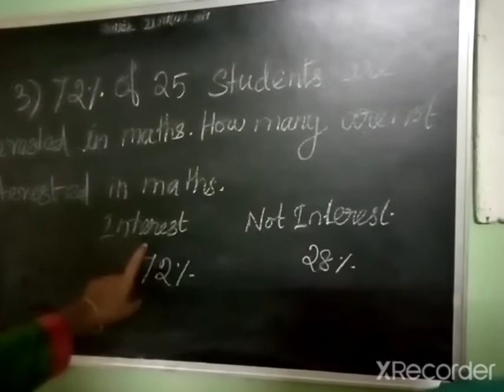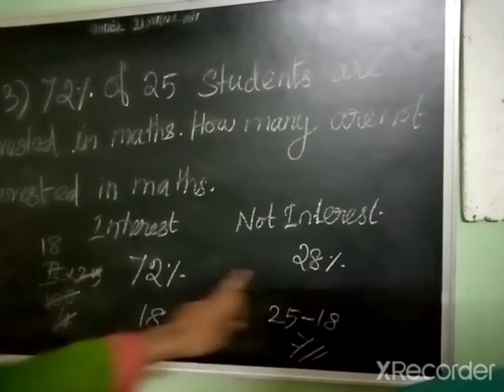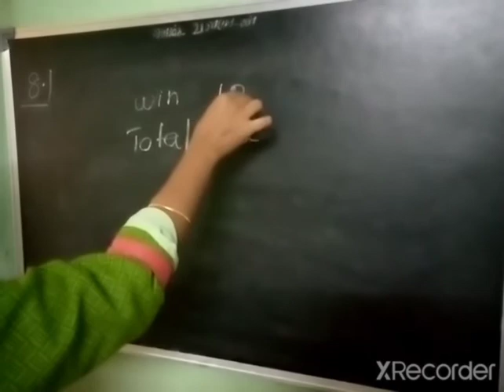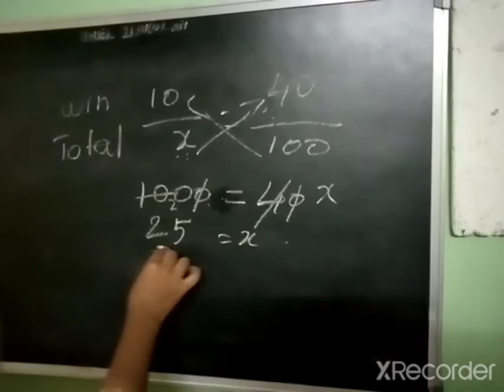Q 3 and 4 Ex 8 1 comparing quantities for class 8 th